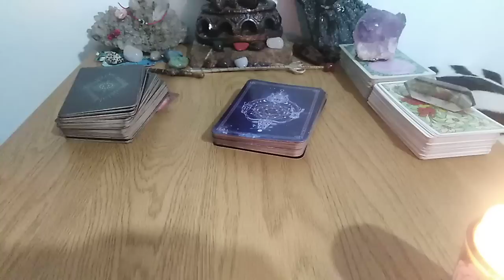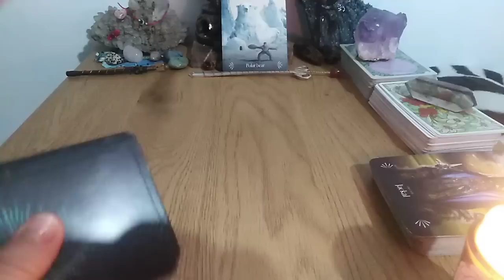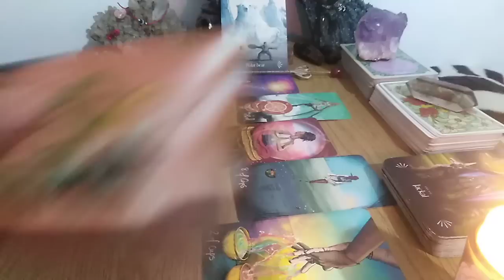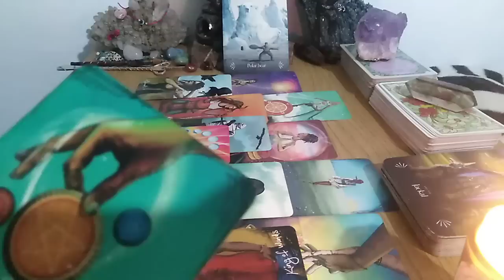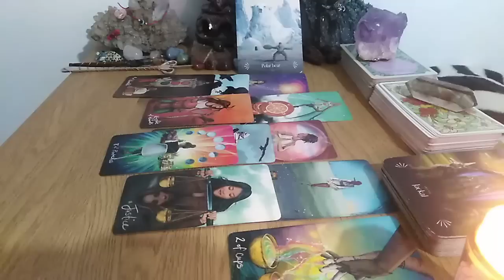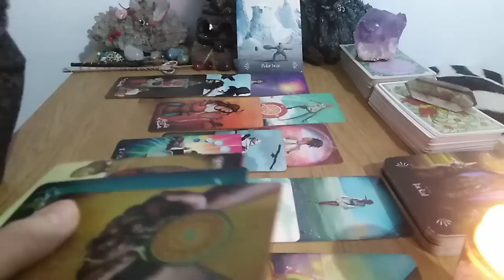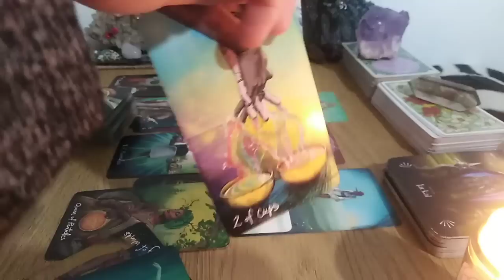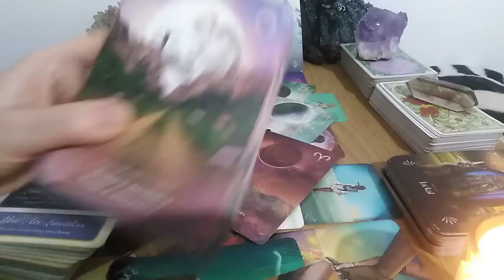VARSATOR - FEBRUARIE 2023 - TRANSFORMAREA VOASTRA DECLANSEAZA TRANSFORMAREA LOR